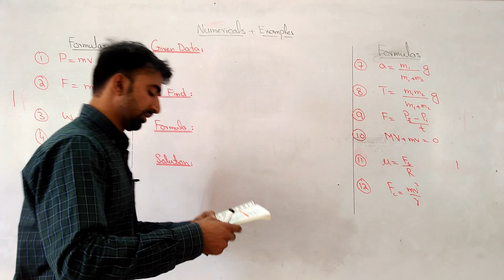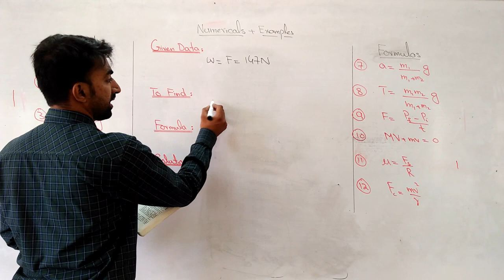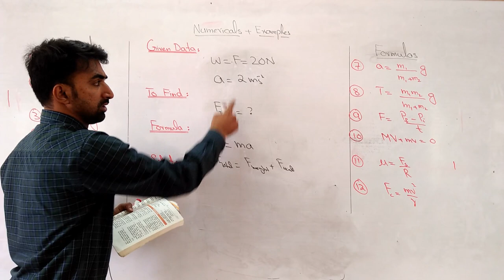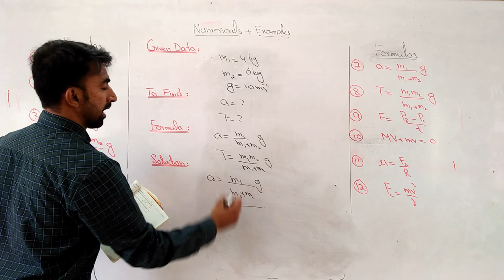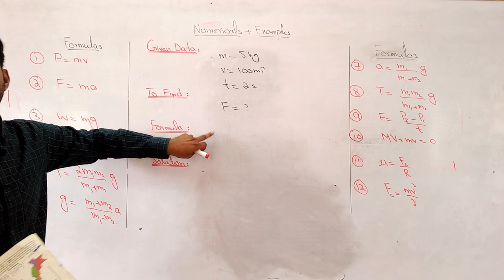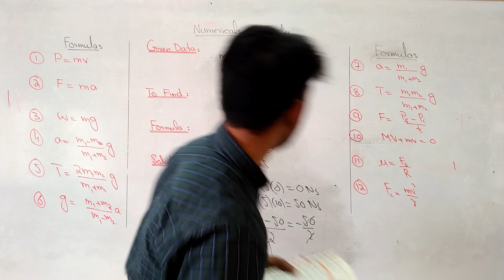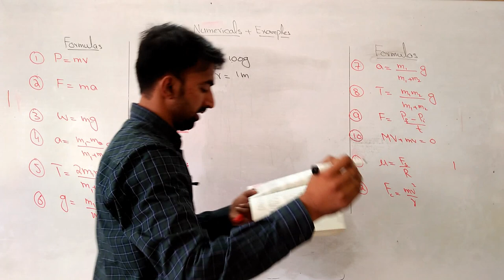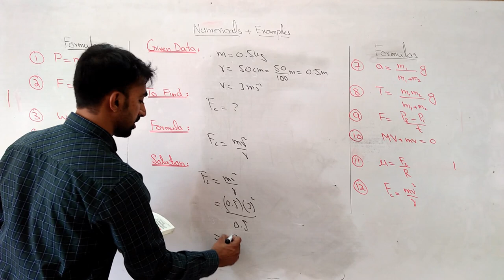9th Class | Physics | Chapter 3 | Dynamics | Numerical Problems | Lec.14 | Haytham Academy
This lecture covers the remaining numericals and examples of chapter 3 Dynamics of 9th class Physics. I have tried my level best to make the numericals easy for the 9th grade students.
Haytham Academy